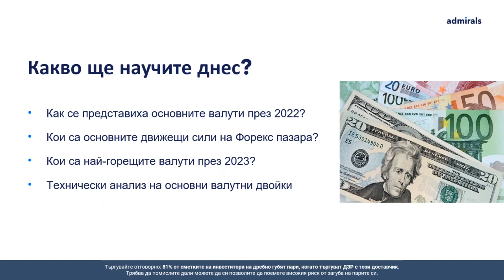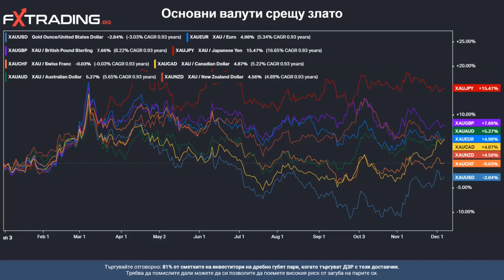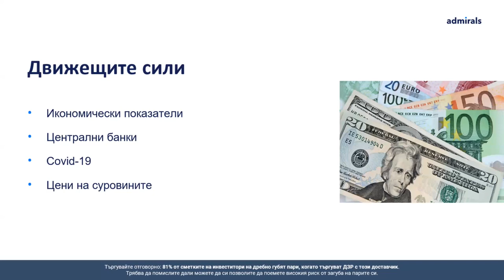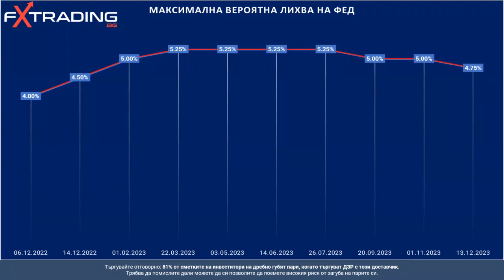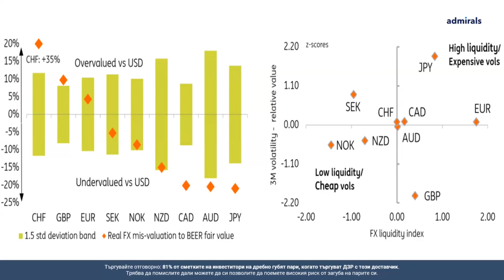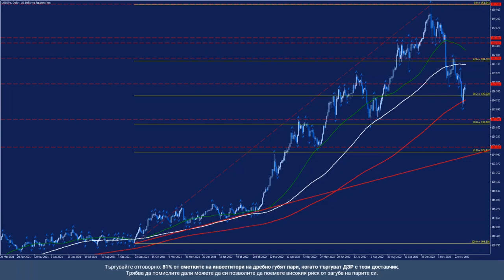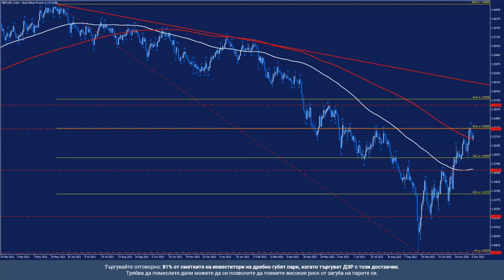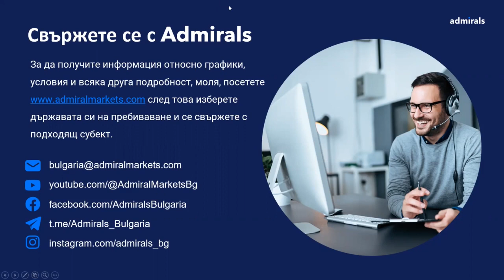Кои валути да следим на Форекс пазара през 2023?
👉 Започнете своите инвестиции в злато още сега като кликнете на линка

В това видео ще разберете:
✅  Как се представиха основните валути през 2022?
✅  Кои са основните движещи сила на валутния пазар?
✅  Кои са най-горещите валутни двойки, за които да следим през 2023?
✅  Технически анализ на някои основни валутни двойки